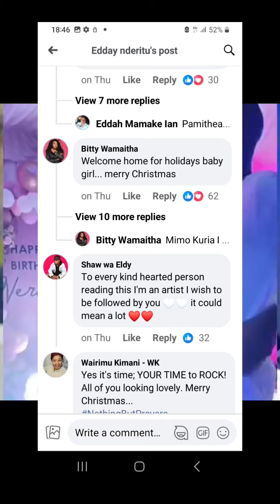thuutha wa edday nderitu gucoka kenya samidoh niarikitie k...